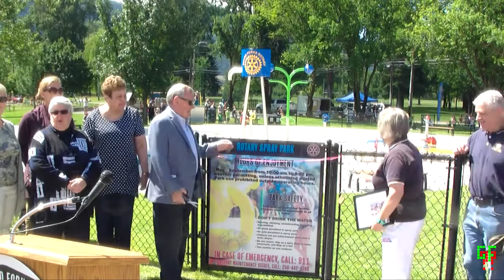Grand Opening Spray Park in Grand Forks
The Grand Opening of the Rotary Club Spray Park
in Grand Forks, BC June 17, 2016